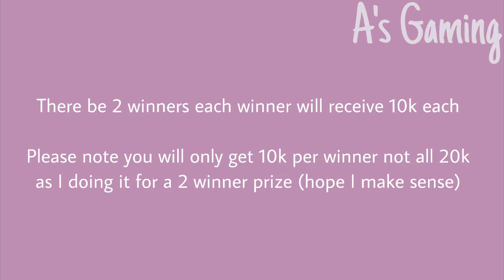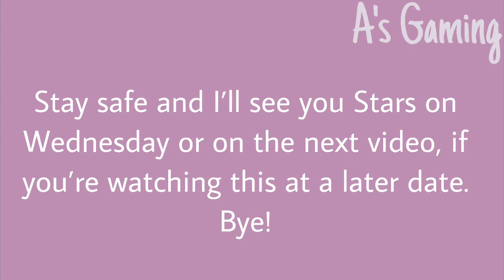200 Subscriber Giveaway | 20K Bloxburg Cash | CLOSED